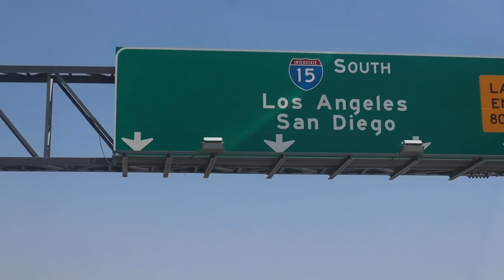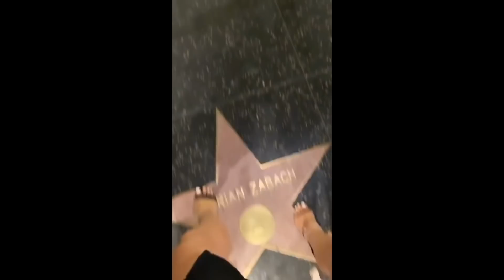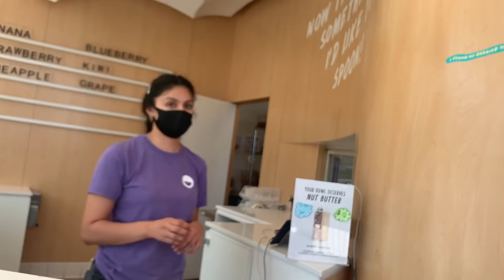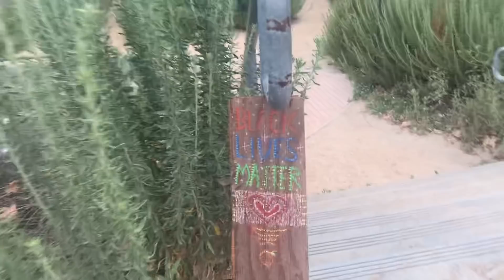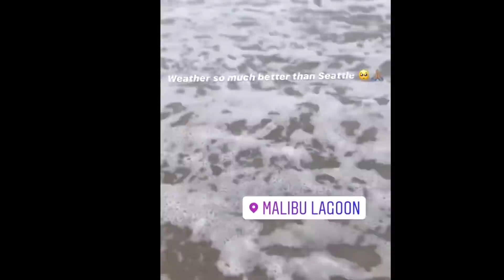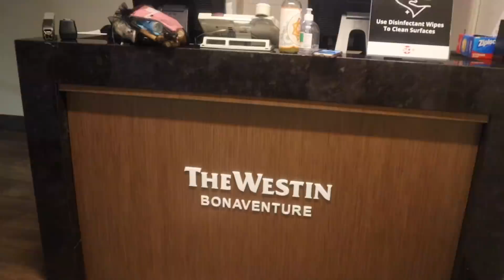Girls Trip to LA 💕🚙💨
Hey everyone!! Thank you so much for tuning back into my channel.

Did you know I’m a self published author?! You can purchase my book here!!

Are you interested in working together and being apart of my Mentorship program?

YAMZINTHISBITCHFINNAGETLITWYAT!?
Till next time
-  Yamz